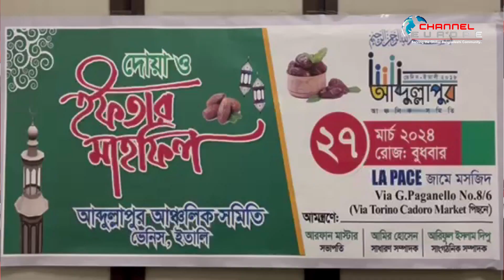ইতালিতে আব্দুল্লাহপুর আঞ্চলিক সমিতির ভেনিস এর আয়োজনে ইফতার ও দোয়া মাহফিল অনুষ্ঠিত